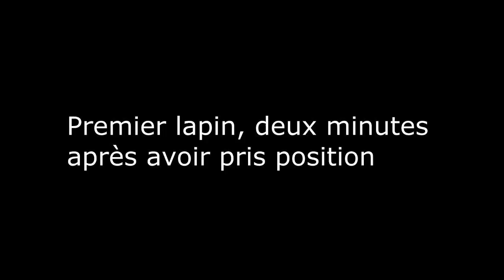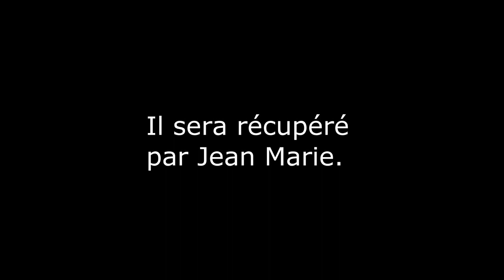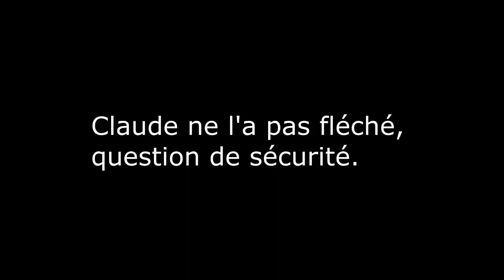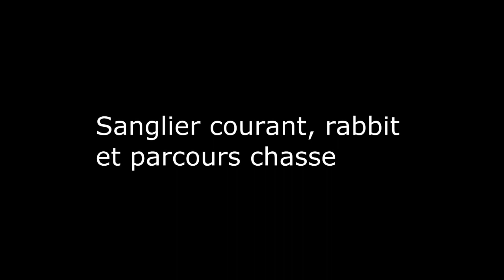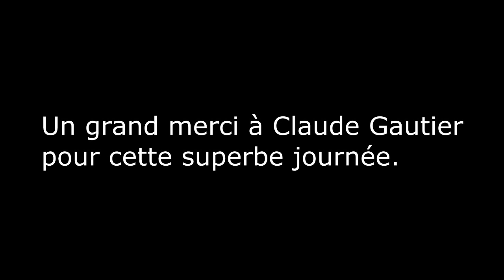chasse aux lapins à l'arc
Chasse aux lapins à l'arc, du 19/10/2013
chez Claude Gautier